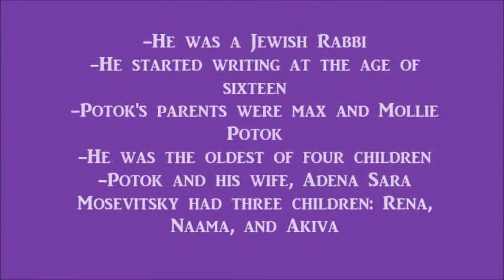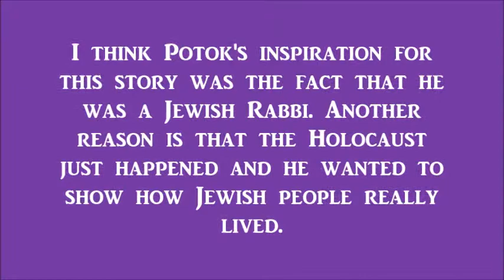The Chosen by Chaim Potok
Video by Kirsten DeLanoit